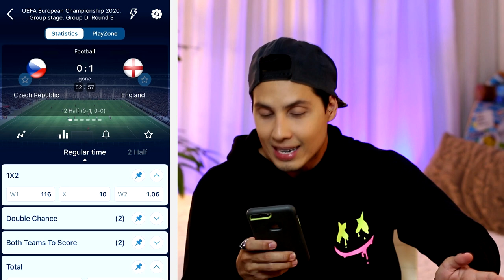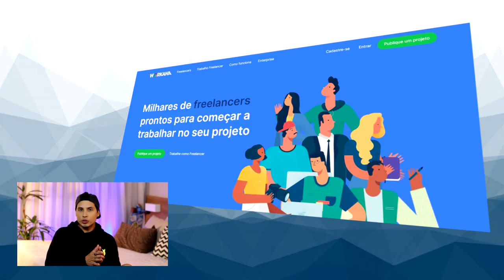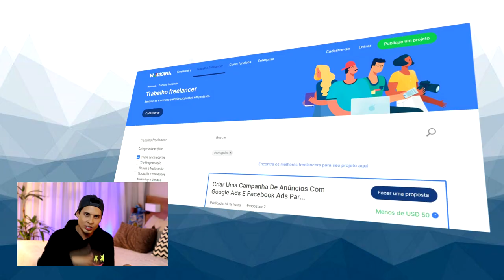COMO GANHAR DINHEIRO com a internet?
Link para acessar o 1xbet (casa de apostas online)
* Você precisa colocar esse cupom "dobro100" no seu cadastro para conseguir os 125% no seu primeiro depósito.

Trabalhar com a internet é um sonho para muitas pessoas. E sim É POSSÍVEL GANHAR DINHEIRO com a internet e viver só disso.
Nesse vídeo eu falo como você pode fazer isso e mostro com valores reais como isso pode ser uma realidade para você que tb tem esse sonho, ou para você que quer apenas ter uma renda extra

Edição:
Vitor Marsale - @vitormarsale